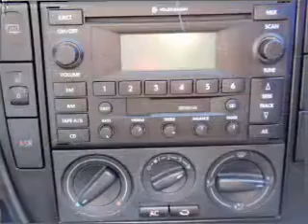2003 Volkswagen Passat - Leesburg FL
Year: 2003
Make: Volkswagen
Model: Passat
Trim: GLS
Engine: 1.8 liter inline 4 cylinder 20 valve
Transmission: 5-Speed Manual
Color: Gray
Mileage: 86477
Address:
8629 US Hwy 441